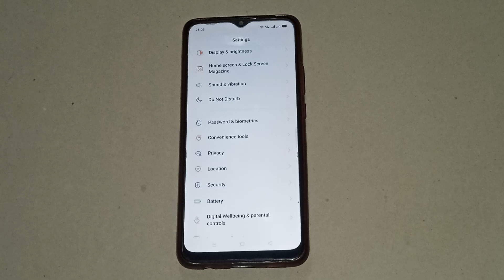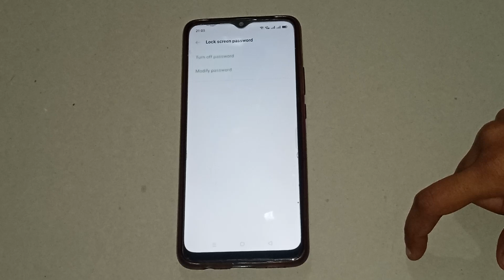screen lock kaise unlock kare realme 3i, screen lock setting realme 3i